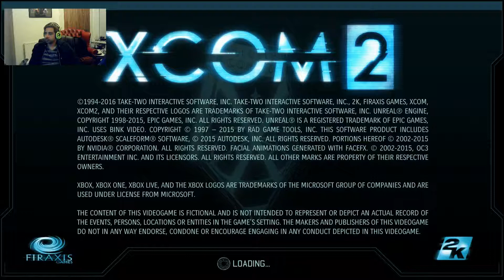xcom 2 041